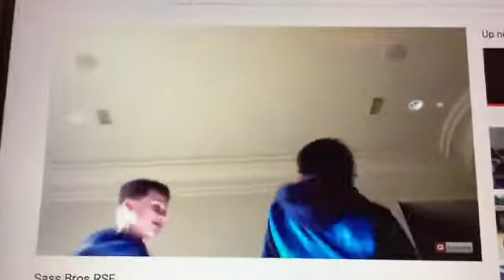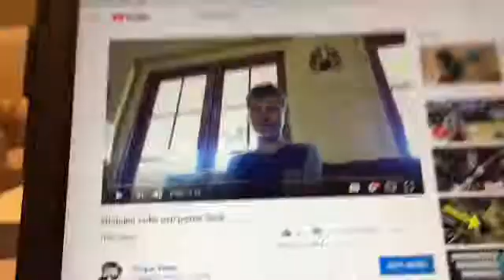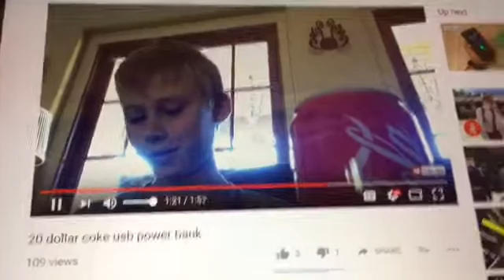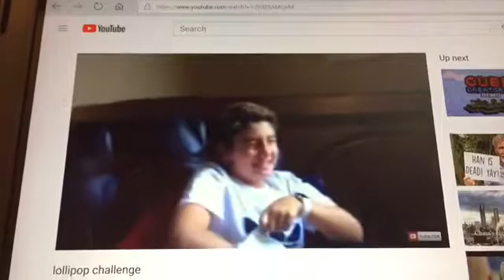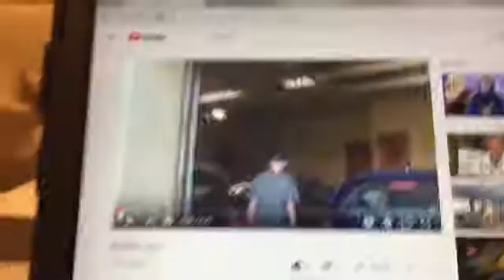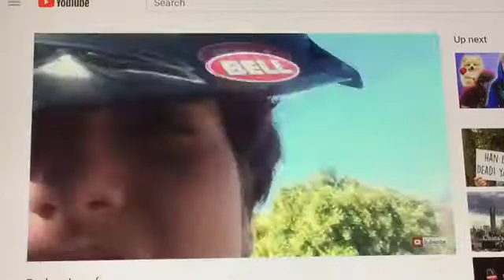Reacting To Past Vids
More vids this week